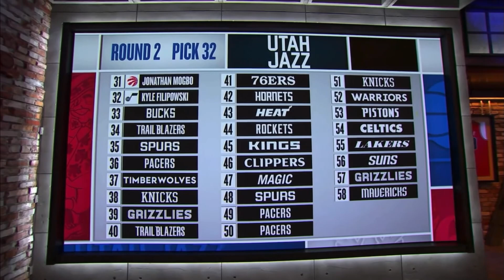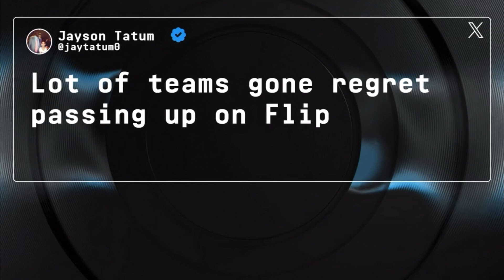2024 Duke NBA Draft Selections